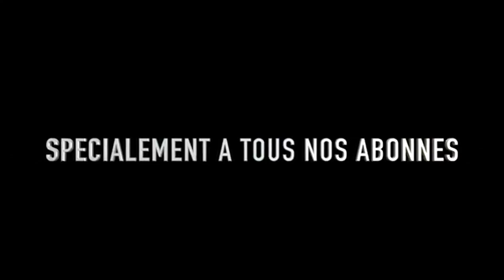valentin mubake balobi na majorite ba respect signature premature ezali rassemblement nde akobimisa